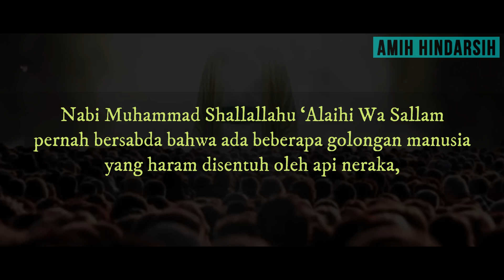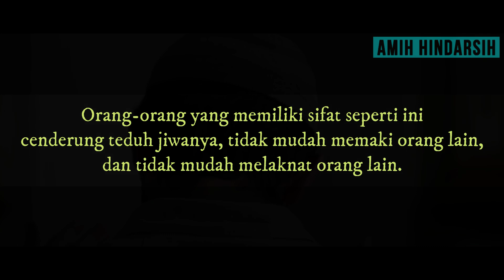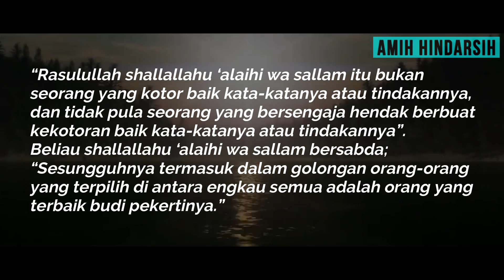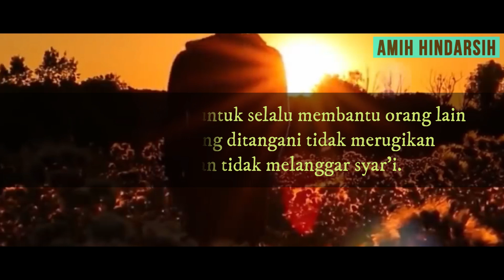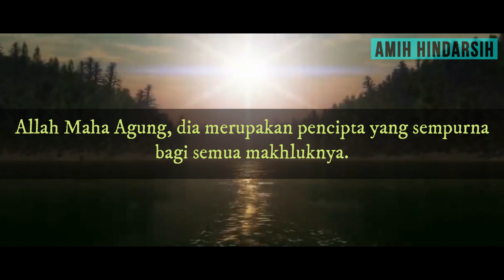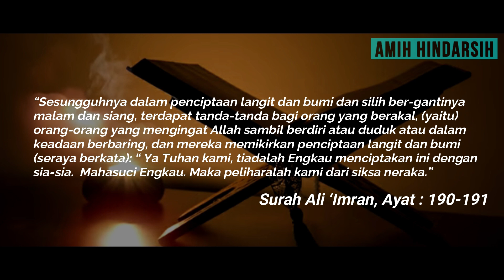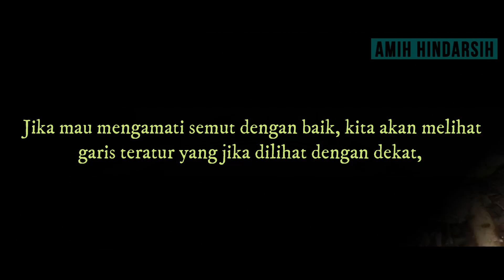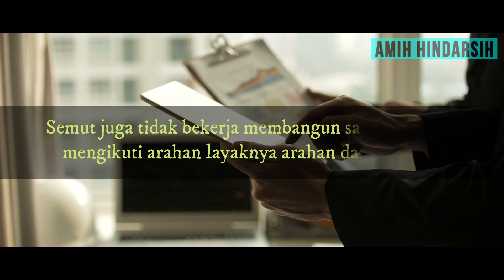PASTIKAN TERMASUK SALAH SATUNYA..!! Inilah 4 GOLONGAN YANG HARAM TERSENTUH OLEH API NERAKA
Apabila VIDEO diatas menurut anda bermanfaat, maka silahkan SHARE sebanyak-banyaknya ke berbagai media sosial yang anda punya, INSYA ALLAH akan menjadi amal jariyyah buat anda kita semua untuk bekal di hadapan Allah SWT Aamiiin.

Dari Abu Hurairah radhiyallahu ‘anhu, Rasulullah shallallahu ‘alaihi wa sallam:

إِنَّ مِمَّا يَلْحَقُ الْمُؤْمِنَ مِنْ عَمَلِهِ وَحَسَنَاتِهِ بَعْدَ مَوْتِهِ عِلْمًا عَلَّمَهُ وَنَشَرَهُ وَوَلَدًا صَالِحًا تَرَكَهُ وَمُصْحَفًا وَرَّثَهُ أَوْ مَسْجِدًا بَنَاهُ أَوْ بَيْتًا لِابْنِ السَّبِيلِ بَنَاهُ أَوْ نَهْرًا أَجْرَاهُ أَوْ صَدَقَةً أَخْرَجَهَا مِنْ مَالِهِ فِي صِحَّتِهِ وَحَيَاتِهِ يَلْحَقُهُ مِنْ بَعْدِ مَوْتِهِ

“Sesungguhnya yang sampai kepada seorang mukmin dari amalannya dan kebaikannya setelah meninggal dunia ialah, ilmu yang ia ajarkan dan ia sebarkan, anak shaleh yang ia tinggalkan, mushaf AL-Qur’an yang ia wariskan, masjid yang ia bangun, rumah yang diperuntukkan untuk ibnu sabil yang ia bangun, sungai yang ia alirkan, sedekah yg ia keluarkan dari hartanya dalam keadaan sehat dan hidup.” (HR Ibnu Majah, Al-Baihaqi dan Khuzaimah).